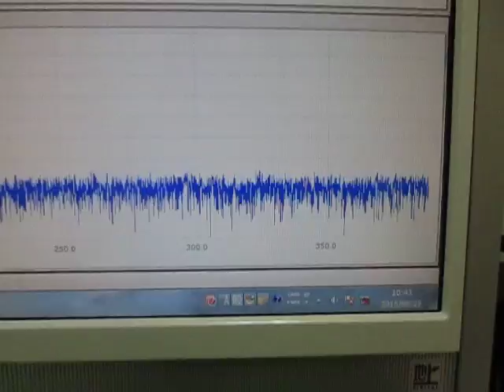超音波プローブの超音波発振制御による非線形伝搬制御技術